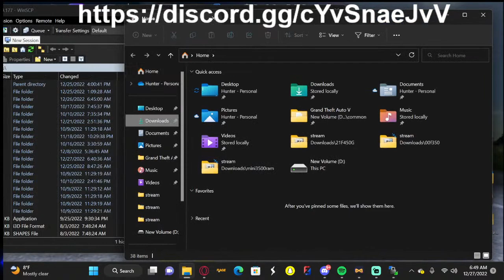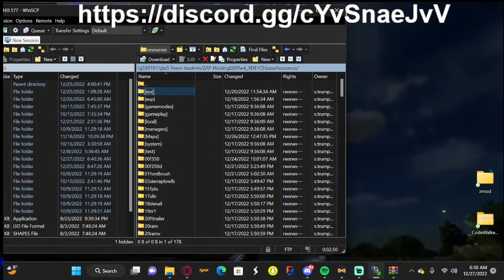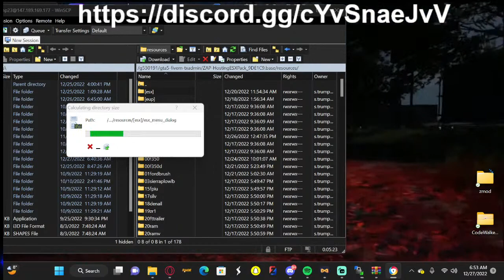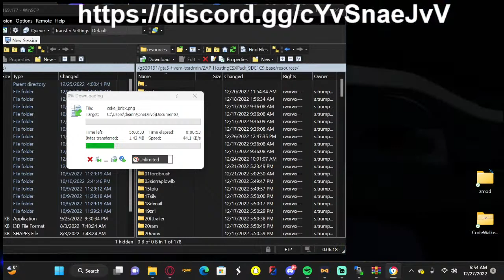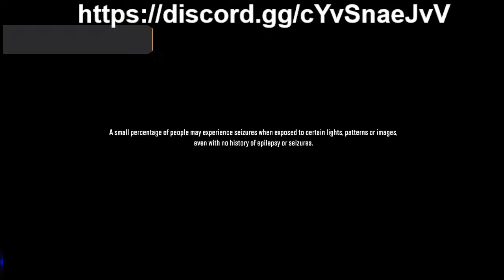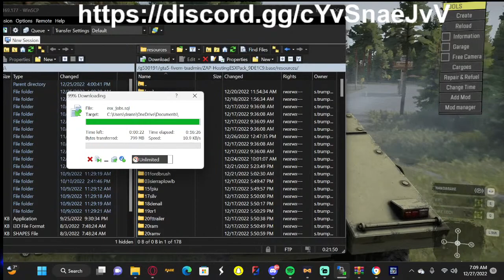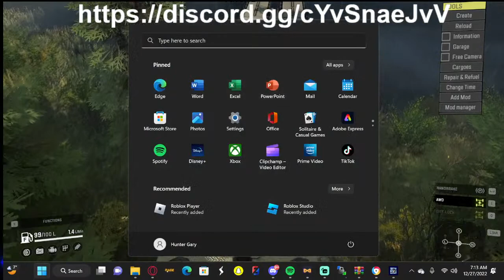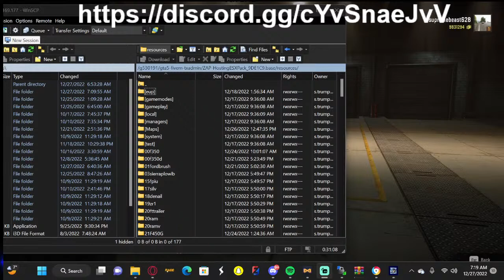come and make my five m server esx and play some snow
on a live